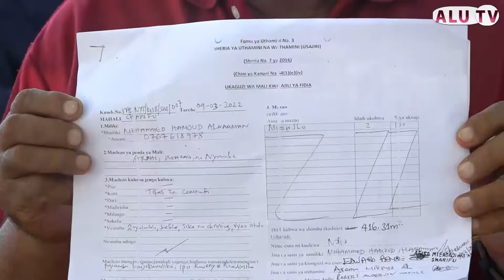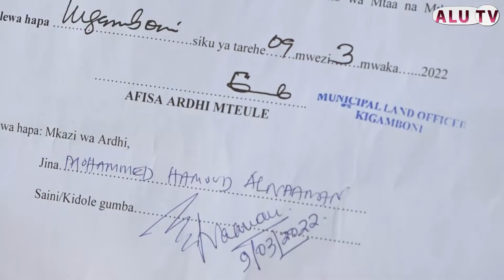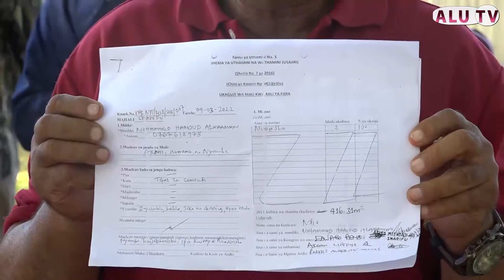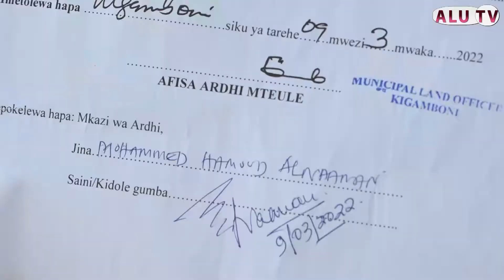KILIO KIZITO KWA WANANCHI/MGOGORO WA MWASONGA KIZINGITI KIGINE/KATIBU WA ARDHI ATOA TAMKO HILI